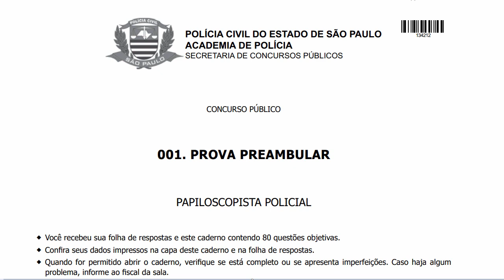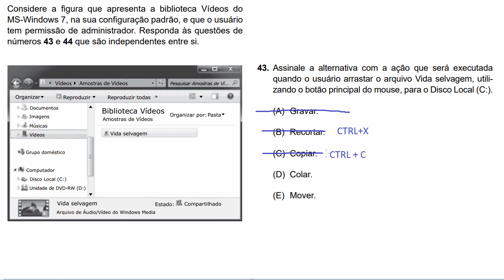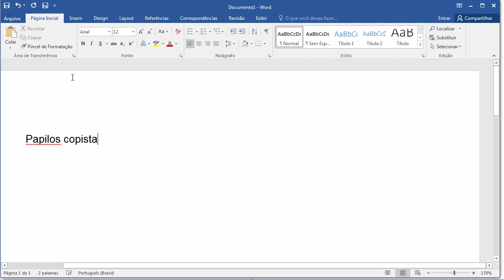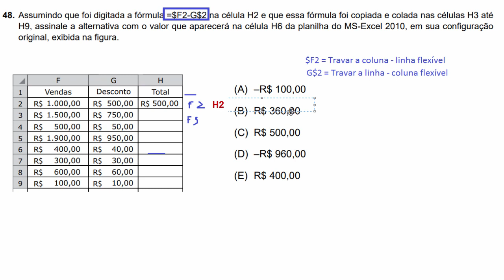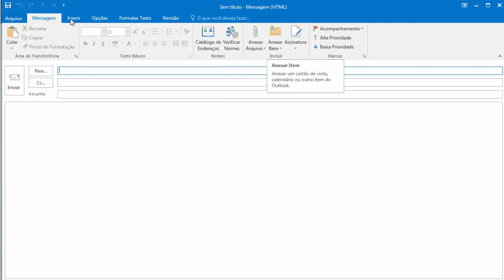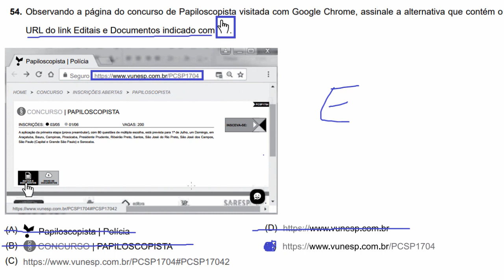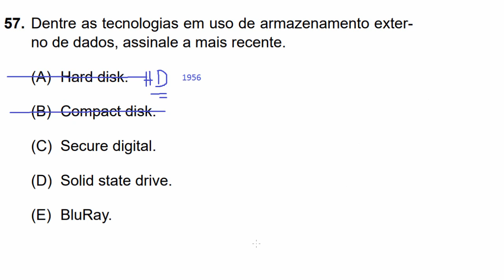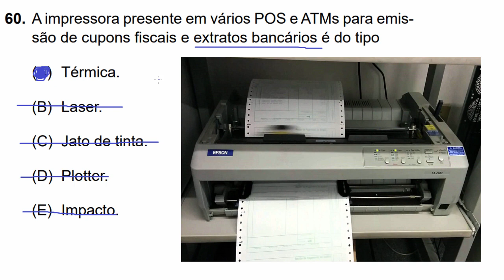Informática para Concursos - Questões da VUNESP - Papiloscopista 2018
Respondendo aqui 20 questões da prova de Papiloscopista Policial, prova recente do dia 01/07/2018. Bons estudos!